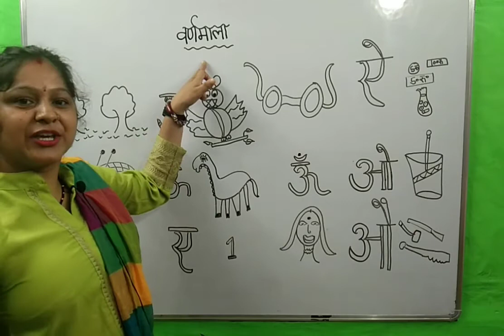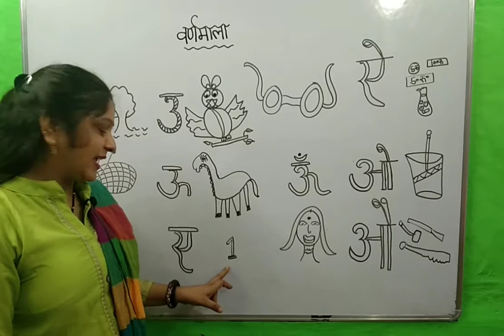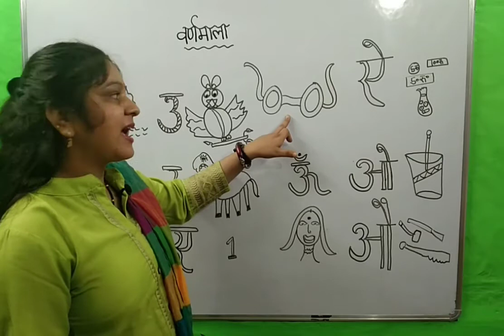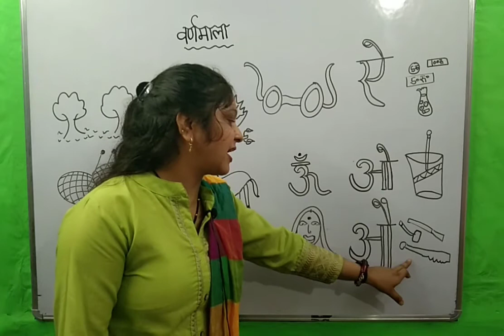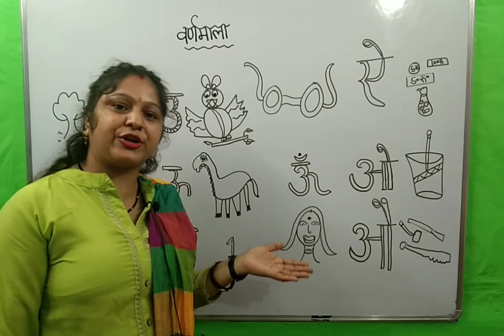विषय - वर्णमाला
आज की वीडियो में हम आपको चित्र सहित वर्णमाला का अभ्यास कराएंगे